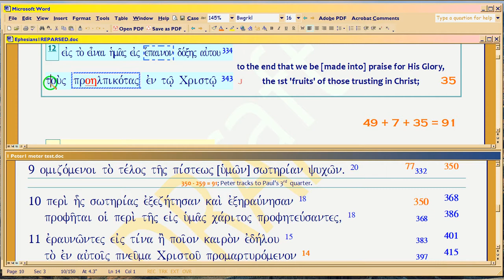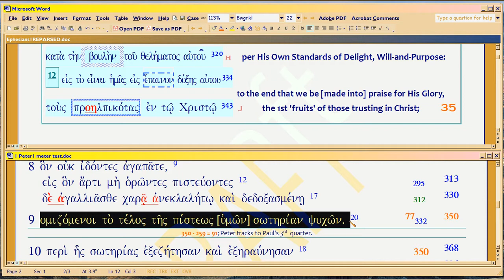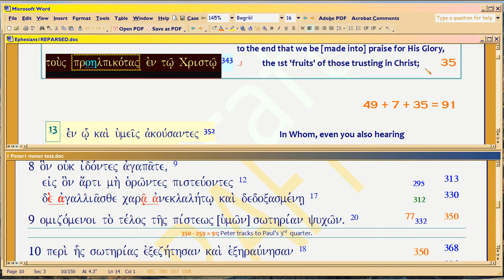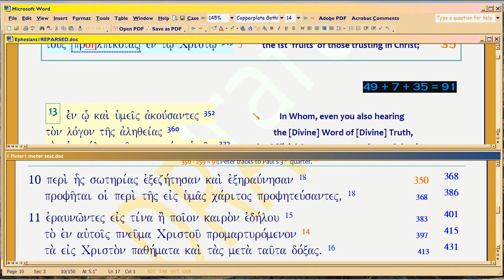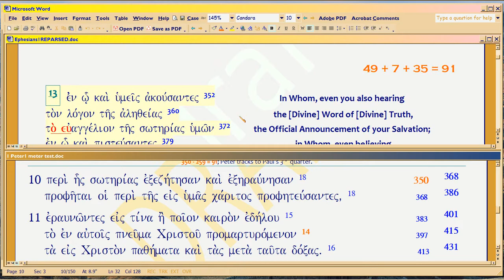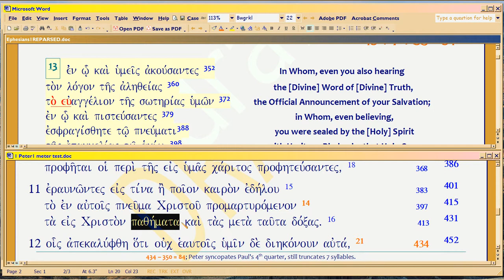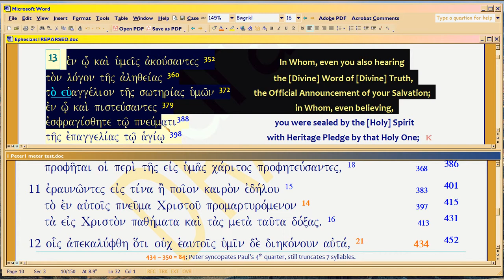5e9, RFG : Meter Explains Bible, Peter's Song Analyzed, cont.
. IMPORTANT: Now we see the different CRITERIA for timeline charting, between Peter and Paul

1.  Paul charts LIKELIHOOD OF RAPTURE due to enough MATURATION, theme of Ephesians, climactic Eph 4:13, Rapture Occurs when Body Corporate Has the Maturity of Christ. That's what you also need, to become a KING. So will enough KINGS develop, and will the KINGDOM develop?  That's the play, and its success becomes ever less likely,  from Constantine forward.  That's the story, Paul's meter tells.

2. Peter, by contrast, focuses on the 1Kings 9 criterion, Will Temple (Church, second wall of Eph 2, not Israel, but Bridge To Israel's future time) -- remain STANDING?  The criterion for the Temple to Remain Standing, is enough positive volition for any growth to keep going, analogous to Sodom and Gomorrah.  Just one Noah and family...

So over the same period, Peter charts whether believer CORPORATE growth is sufficient for God to allow Church to REMAIN on earth.  John later echoes this criterion in Revelation 1-3: 'lampstand' (local church) remains or is removed. Both tag Paul's Romans 11.

This is the NEGATIVE criterion for Rapture: Church must be recalled (diplomatic term, think 2Cor5:20) due to its APOSTASY.  Of course, if that became true, then Time Ends, Satan wins.  So Peter reassures readers, warns them at the same time:  yes, Church will remain, but the growth is so low after 350 AD, Church BARELY remains.  Ouch.

Hence both writers use Daniel's 62 weeks (434 years), since we're stuck in the 'time bubble' of Daniel 9:26c, wars and rumors of wars until Christ comes (Rapture for us, Trib for the world).  For as always true since Adam, Time still must be Justified by a) one person supermaturing during a 490 year period, and b) mass voting during the sandwiched 70 years (490+70+490, so two believers must supermature per 1050, and enough mass votes to learn God during the 70).

Peter's four quarters thus play on Paul's four quarters, in wry ways.  Later videos will focus on these differences.  For example, Peter's 2nd quarter of Church reverses the order of Paul's meter for Paul's own 2nd quarter;  Peter's 3rd quarter replicates and reverses the order of Paul's 1st quarter (so Church growth sufficient to continue Time itself mimics in reverse time order, the 1st quarter in Paul).  In between, Vote Critical Time known to modern historians as Decius-Gallienus (SPQR Emperors), is under Peter's chronology elongated; meaning, growth way too low, behind schedule. That schedule is made up, from the rise of Gallienus in the West (when Roman Empire newly splits), to end of the first two Constantine kids (who die trying to kill each other over whether God is 1 or 3, lol).

Paul's 4th quarter shows no group maturation at all.  Only individuals.  Peter echoes this, playing on Psalm 90 (the outer timline in Peter): instead of 91, 84.  For like Israel at Temple Down to Purim (focus of Psalm 90:16-17), Church MIGHT NOT continue.

After Q4, from 434-483 AD, known in history as Fall of the West, Peter ends with the pregnant '49', Church apostasy analogous to Israel in Diaspora, Missed Sabbaths, TEMPLE DOWN.  So that theme characterizes our time from Constantine's sons, forward.  We might not make it, always on Edge of Being Too Apostate to Live.  Rev 1-3, echoes this theme.

Very shocking stuff, very technical.  And very unknown to Christendom, who is always on life support, always fancying itself holy, always on the verge of God having to pull the plug, fig tree not bearing any fruit, Mark 11-14.  Which maybe accounts for why Mark stops using euthus during that section (see my Mark 3d6-7 videos, starting

Download Peter's meter (only the Greek, all of 1Pet1:1-12) . Download the interleaved (Paul's Eph 1:3-14 with 1Peter1:1-12) song with its metered translation, . It's only two pages, currently.  Since 1Peter 1:1-12 is metered, the final version will be much longer.

To get the most out of this play on Paul, you need to read Paul's meter, replete with university and other websites explaining the relevant historical references (if you have Bibleworks fonts; or you can download them for free  PDF version

You'll also need to watch at least some of the Psalm 90 videos on Daniel 9, which begin  It's faster and easier to just download the Daniel document in the video description, then read through it to see his style.  Both Paul and Peter talk back to Daniel 9 VIA its style -- which I call 'tagging' -- as Mary had done, in the Magnificat.